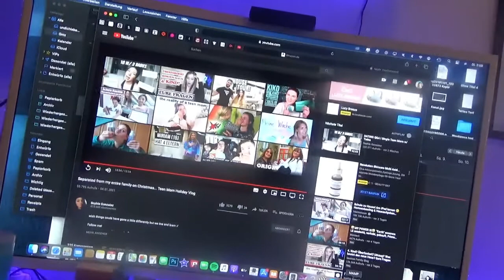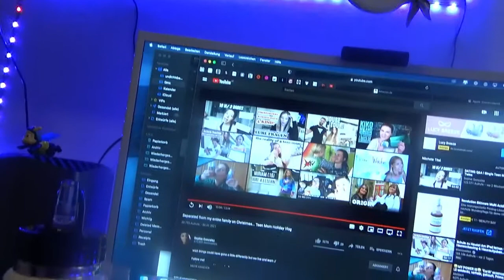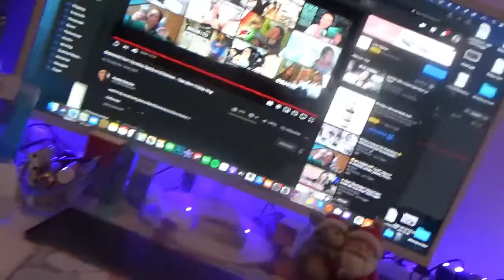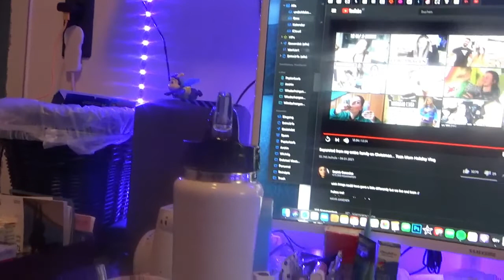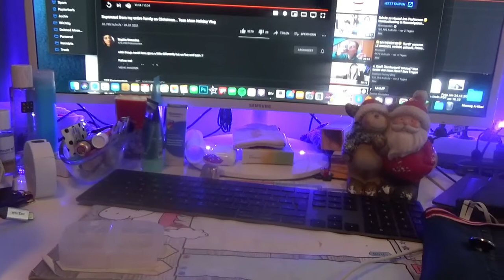InesVasku - VideoBlog 16.01.2021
Bitte aufklappen